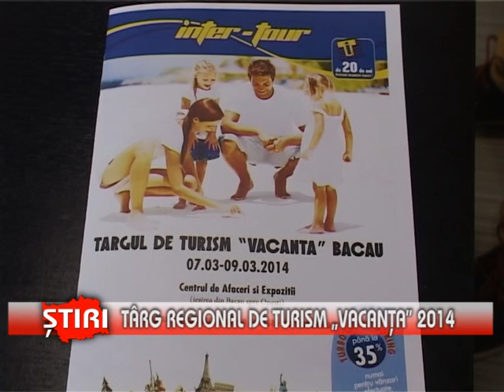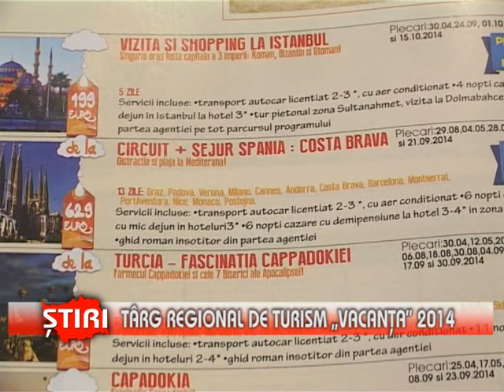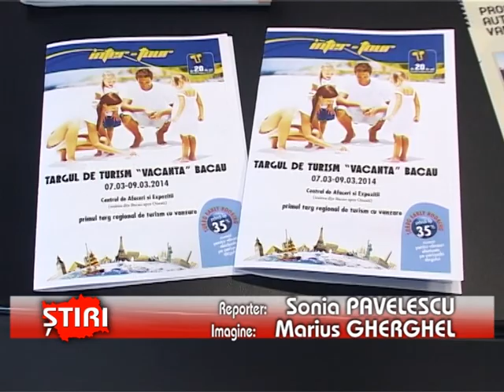Târg Regional de Turism „Vacanţă" Bacău 2014 - (06.03.2014)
Târg Regional de Turism „Vacanţă" Bacău 2014